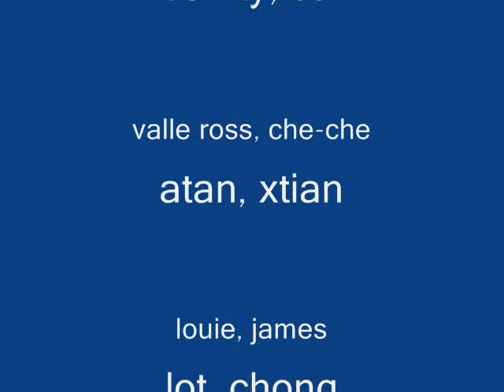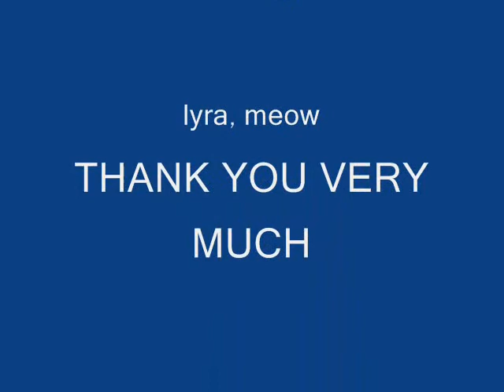mmgh, tagum wing d faces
fresh and young faces of wing d department, medical mission group hospital, tagum